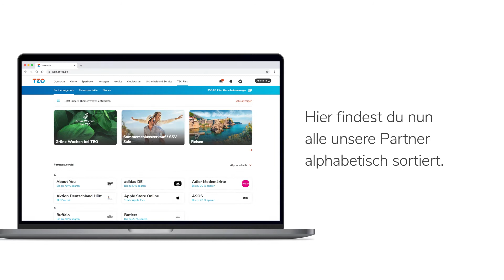TEO WEB TUTORIAL - TEO Plus